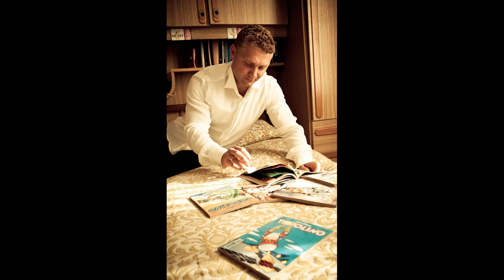San Benedetto del Tronto - Matrimonio Stefano e Giada - Fotografo Luigi Fedeli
Sposi Stefano e Giada il giorno del Matrimonio in stile reportage dello studio fotografico Symbol, fotografo Luigi Fedeli San Benedetto del Tronto.